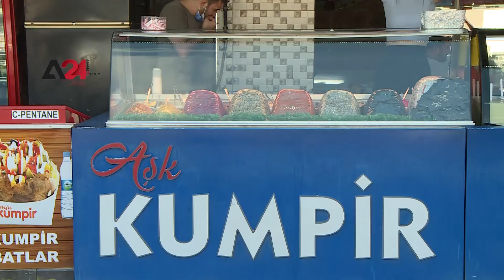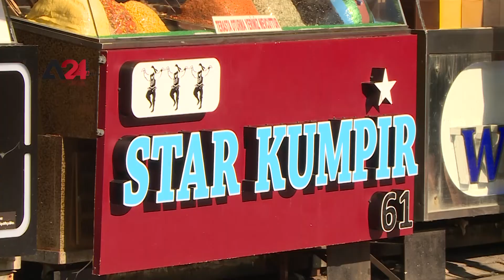Turkey- Kumpir is Tourists First Choice Around Bosphorus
Considering the rich history of the Ottoman Empire, the Turkish kitchen meals are distinguished for being one of the most well-known cuisines around the world. The Turkish kitchen was affected by various cuisines such as Arabic, Persian, and Kurdish. Among the most demanded meal is Kumpir the "traditional Turkish-style baked potatoes".  It is the tourist's first choice as the most popular shops for the baked potato Kumpir are located around Ortaköy near Bosphorus. Chefs indicate that the Kumpir originated in Britain but got popularity in Turkey as they added new ingredients such as Chili sauce and paste, corn, kofta, or raw kibbeh mixture.  Kumpir is basically a large potato that is roasted until it becomes soft from the inside. Potato is then cut from the middle to be stuffed with cheese, olives, chili, fine bulgur, butter, mayonnaise, pickles, corn, and spices. Such meals became popular in restaurants and hotels around the world